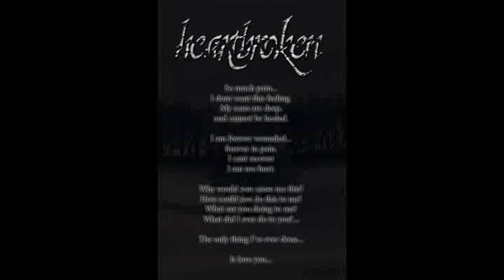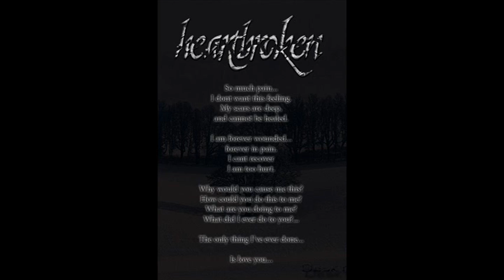Josh Stimpson - Near Or Far Ft Smiiffy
NEW LOVE TING!